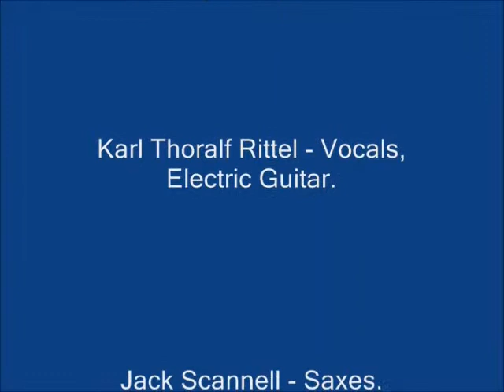Our Love. Original by Tricky Riddle and performed live at the 2013 summer Festival, Spremberg, DE.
Our Love, composed by Christian Schroeder, drummer with Tricky Riddle.  This tune has musical elements reminiscent of "Old Time Rock and Roll" and "I'm on Fire."

Tricky Riddle is made up of: Karl Thoralf Rittel - Vocals/Electric Guitar, Jack Scannell - Saxes, Simon Kretschmer - Electric Bass/vocals, Christian Schroeder - Drums/vocals.

Sorry for the poor audio quality, but outdoor concerts are what they are!